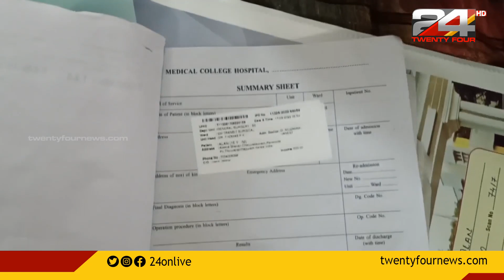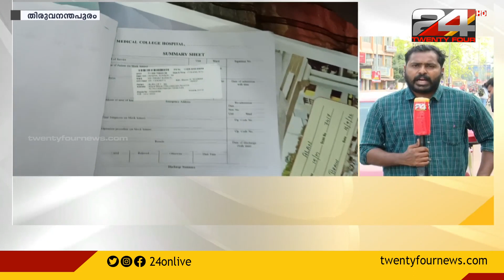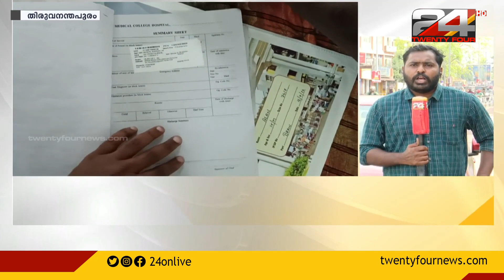തിരുവനന്തപുരം ശ്രീചിത്ര പുവർ ഹോമിൽ പതിനാലുകാരന് സഹപാഠികളുടെ ക്രൂരമർദനം